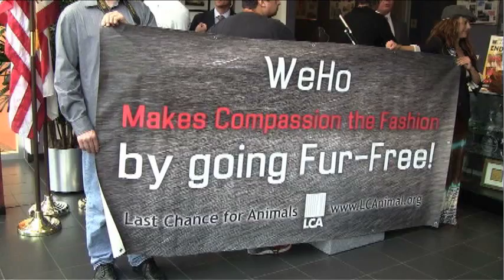Anndrea Anderson - West Hollywood Fur Ban